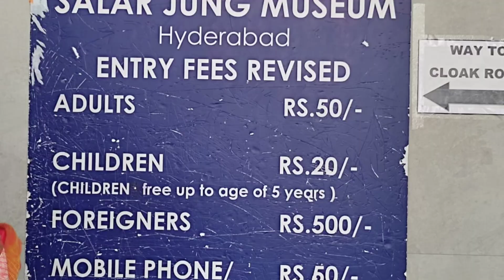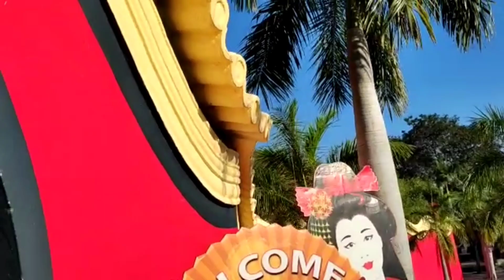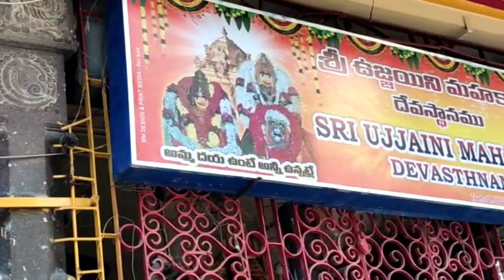Most Important places to visit in Hyderabad| Daily vlog part 2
Hi, we are a blog channel operating from Delhi -Gurgaon. We are a group of three friends trying to make videos on lifestyle, fashion, food travel and much more.